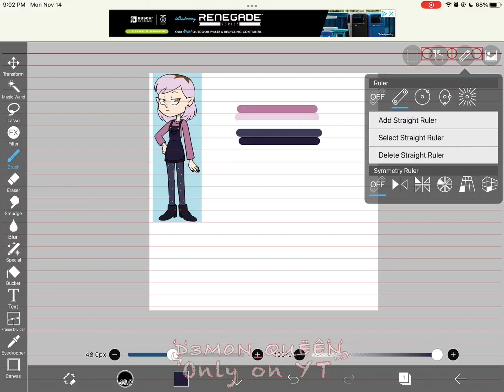“Soulmate Flag” -Lumity/Lamity/Lamitz, The Owl House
⚠️REPOST⚠️ because YT demonized me for no reason 😑
Lumity/Lamity/Lamitz because there’s other ship names :D!
Also, sorry that the flag looks weird and has myths colors on Luz, can’t do anything about it